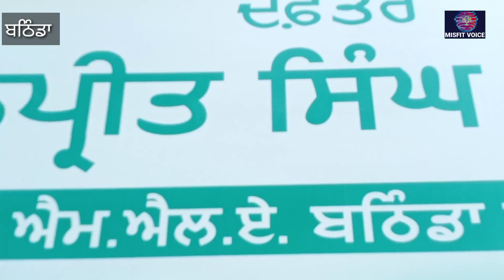ਠੇਕਾ ਮੁਲਾਜ਼ਿਮ ਸੰਘਰਸ਼ ਮੋਰਚੇ ਦੇ 19,20 ਜੂਨ ਦੇ ਧਰਨੇ ਨੇ ਪਾਈਆਂ ਭਾਜੜਾਂ।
MISFITVOICE # ਠੇਕਾ_ਮੁਲਾਜ਼ਿਮ_ਸੰਘਰਸ਼_ਮੋਰਚੇ ਵੱਲੋਂ